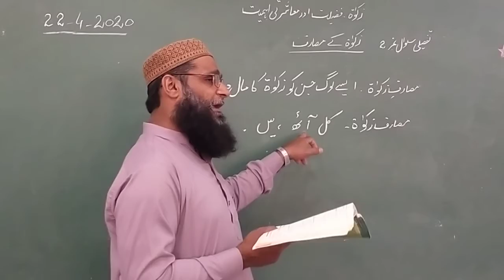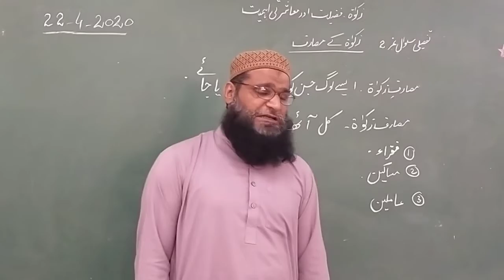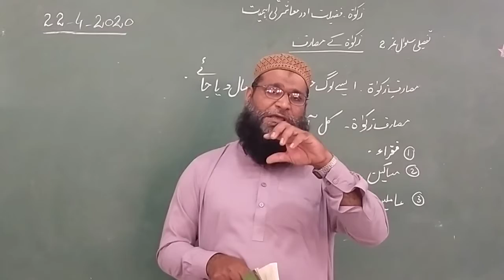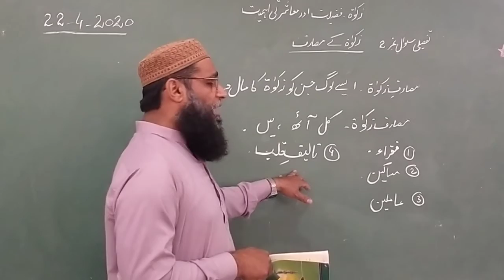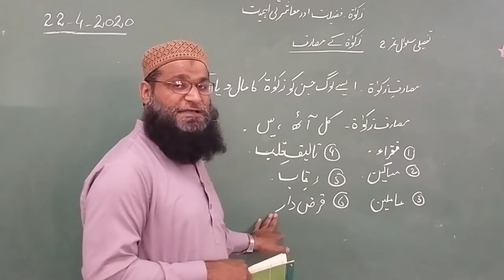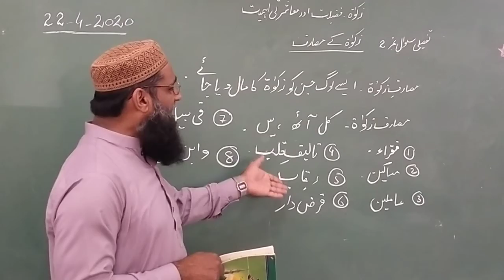Isl 22 April 7th class